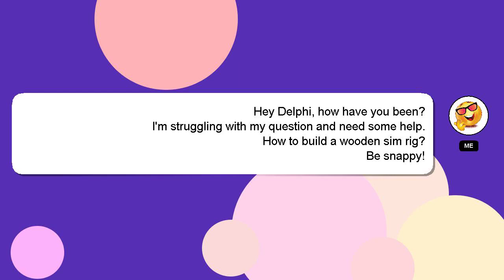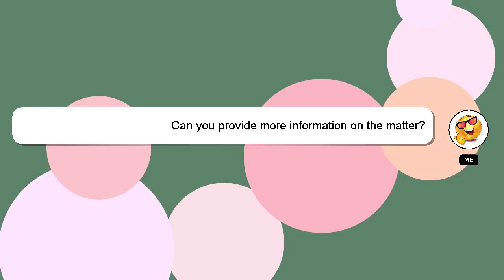How to build a wooden sim rig?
A quick introduction about me, Salutations, my name is Delphi. I am here to aid you in getting answers to your questions. - How to build a wooden sim rig?

I will 'heart' your answer as a sign of appreciation.

*2 What we are experimenting :*